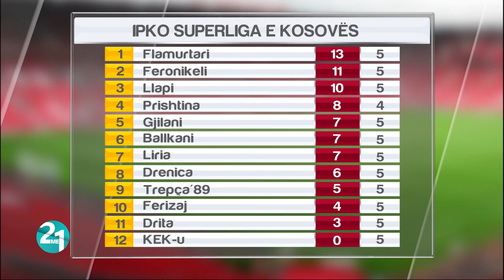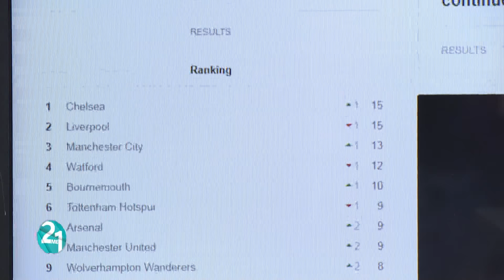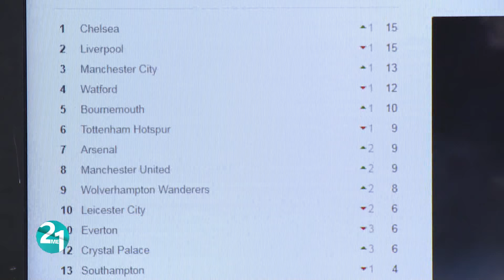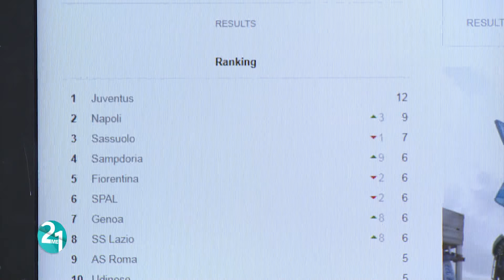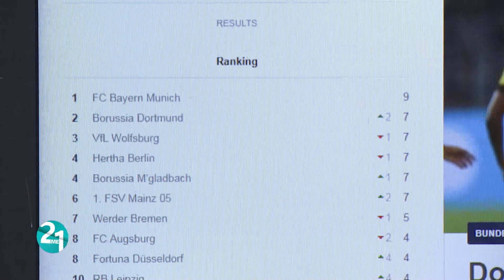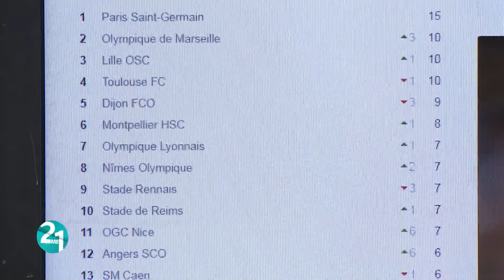Emisioni 2 me 1 (16.09.2018)